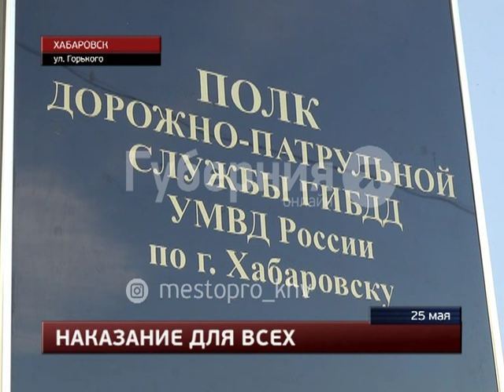Нетрезвый подросток на мопеде серьезно пострадал в ДТП с иномаркой в Хабаровске. Mestoprotv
В аварии, которая произошла в поселке Горького у одноименной остановки, тяжелые травмы получил несовершеннолетний, катавшийся ночью на мопеде. Двухколесная «Хонда Дио» попала на арест-площадку, сам нарушитель - в больницу, сообщает портал «Губерния». GuberniaTV - YouTube-канал медиахолдинга «Губерния» (г. Хабаровск). Новости края и региона, криминальная хроника, утреннее шоу, актуальные интервью, программа о здоровье, рецепты, кулинарное шоу, садоводство.